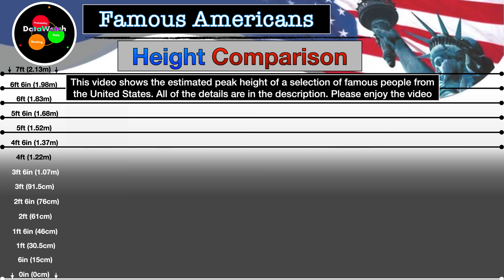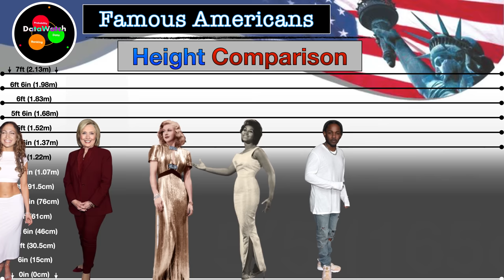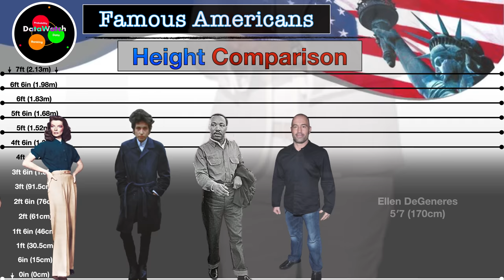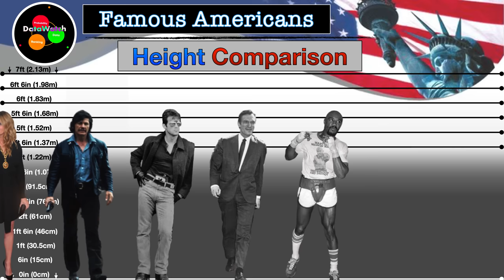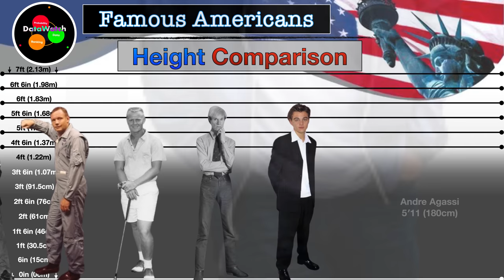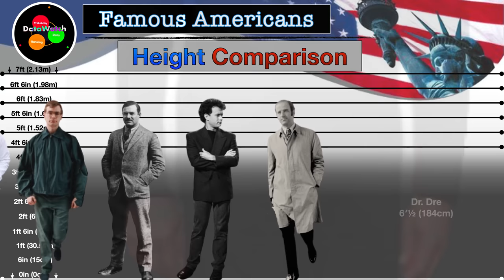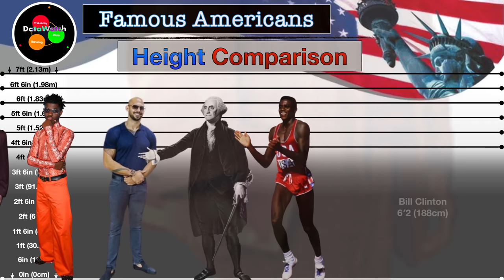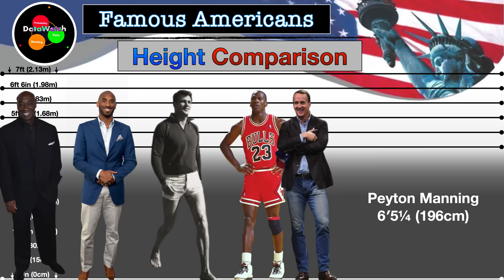Height Comparison | Famous Americans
Height Comparison of some of the most famous (or infamous) Americans that ever lived. Note these are my opinions and not fact. Including.

Dolly Parton
Lady Gaga
Jennifer Lopez
Aretha Franklin
Marylin Monroe
Martin Luther King Jr
Tom Cruise
Sylvester Stallone
Rosa Parks
Johnny Depp
Donald Trump
Joe Rogan
Andrew Tate
Mike Tyson
Kobe Bryant
Magic Johnson
Tom Brady
Shaquille O'Neal
Dwayne Johnson
Muhammad Ali. and many many more

Criteria to be included is simple. Either born in the states or have an American parent, and be a citizen

I’m mark, from the north of England. I make all of my own templates and do all of my own research and edit all of my own content with keynote, and occasionally iMovie.

Washington Post
The Thunderer
Stars and Stripes
The Star Spangled Banner.   All by the U.S Army Band